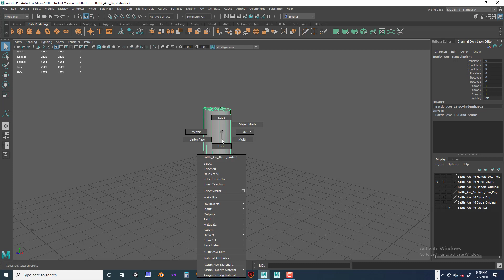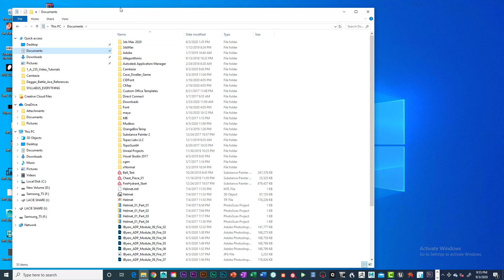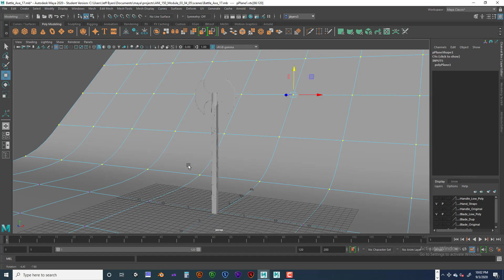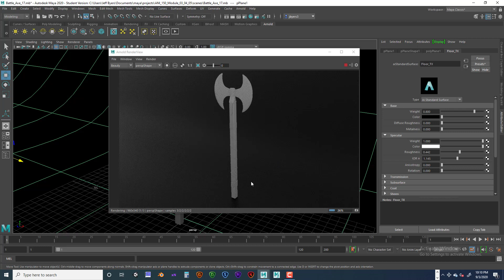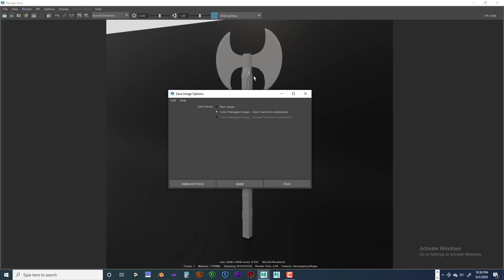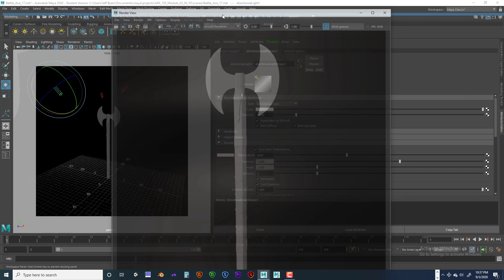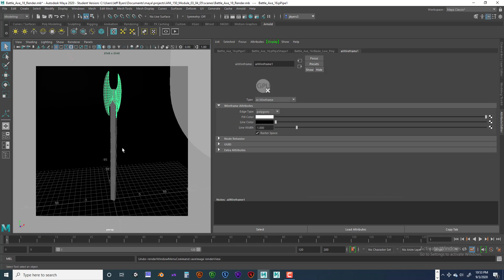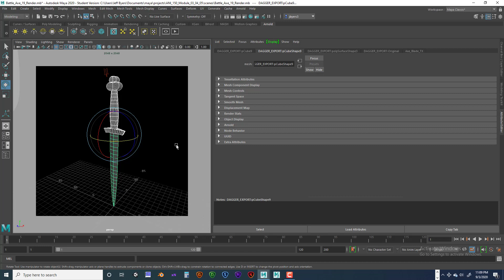ANI 150 Module 03 Low Poly Axe Part 06